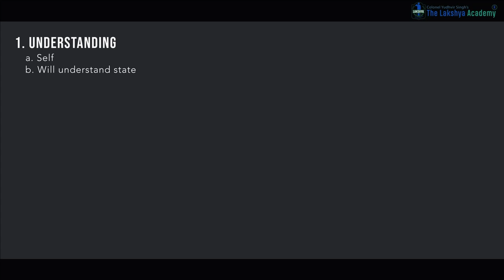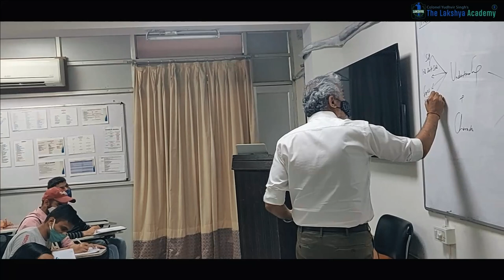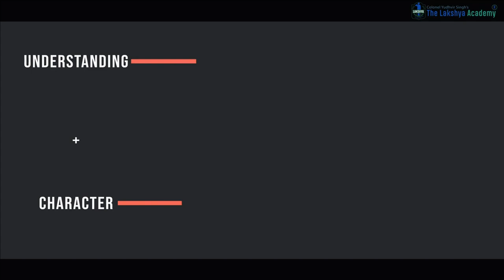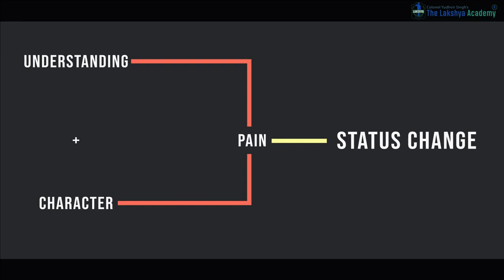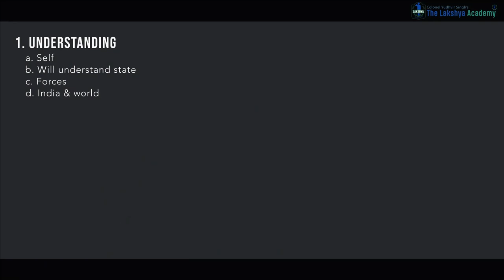SSB Interview Simplified : Part 1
WE TRAIN YOUR MINDS
YOU TAKE THE DECISIONS.
remember leaders at all levels are status changers.
and the best indication of your being good is you are always striving to BE BETTER.
STATUS CHANGERS are those people who think out of the box. This need not be a big idea even a small out of the box thought is indicator of the same.
SSB interviews is best understood in simplified form. Remember TRUTH is simple rest is COMPLICATED. Once we know our truth and truth of leadership and how it can be seen in SSB interview. It’s easy to pursue the path with SUCCESS.
JAI HIND.

The Lakshya Academy
The Lakshya Academy (Dwarka)
B-277, Ground Floor near Ramphal Chowk,
opp. IGNOU Center,
Sec-7, New Delhi, Dwarka-75